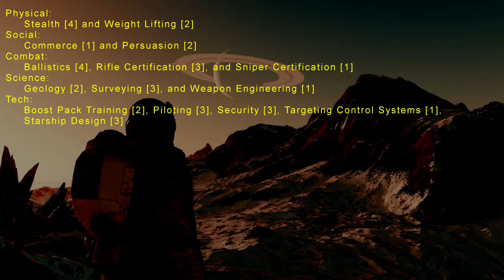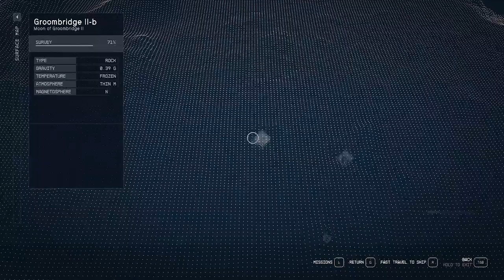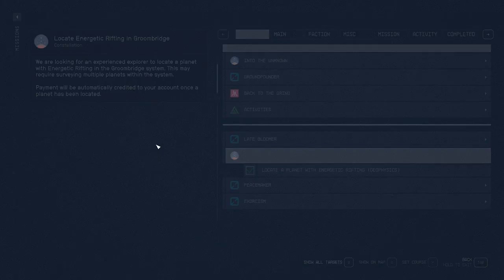Rambling with Rusty: Starfield Episode 062: Energetic Rifting - Groombridge II b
In this episode, Rusty continues his search for a planet with  'Energetic Rifting' in the Groombridge system.